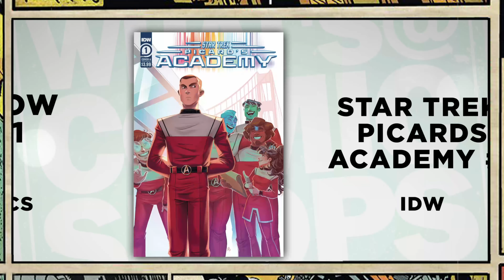DAREDEVIL, NEGADUCK, SONIC THE HEDGEHOG: What's @ Comic Shops for 9/13/2023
WHAT'S @ COMIC SHOPS! Ani-Mia is here to remind you to check what's up and what's dropping this week at your LCS. Featuring IDW, Dynamite, Image Comics, BOOM! Studios, VIZ Media, and more!

Host: Ani-Mia

Sapphire Studios